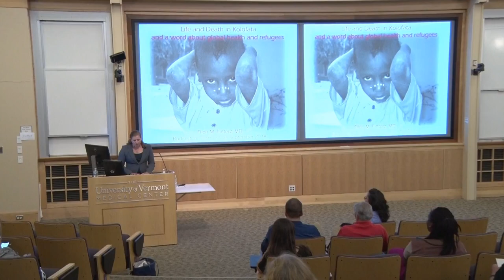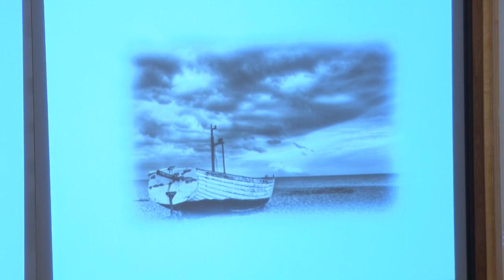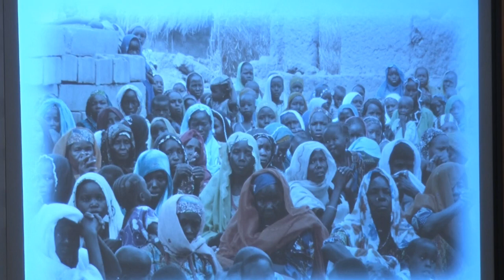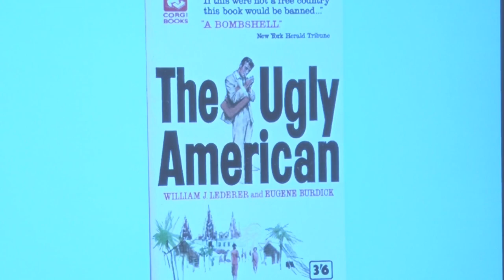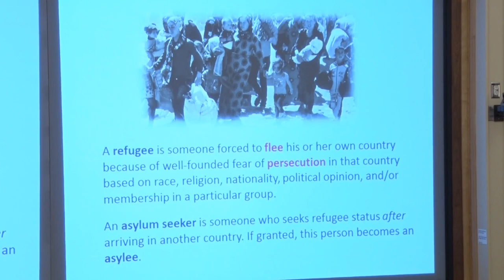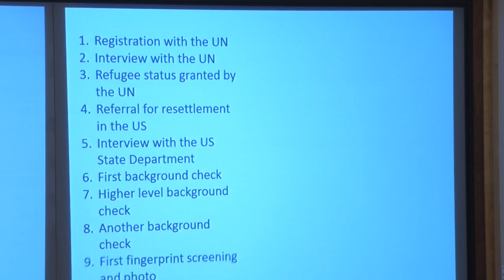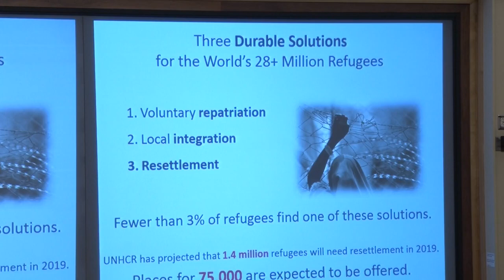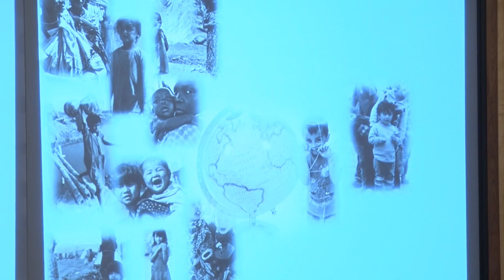Life and Death in Kolofata